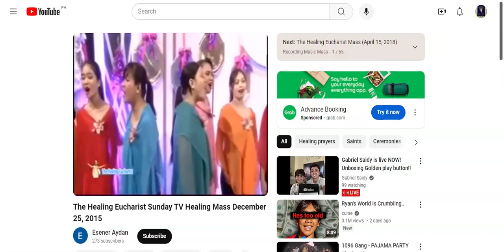Santo | Misang Pilipino